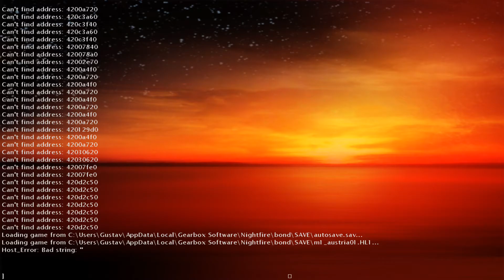Lets Play Abandonware - 007: Nightfire - Part 02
Weiter geht es in dieser spannenden Reihe uralter Windows-Spiele mit 007 Nightfire!
Zugegeben, ich bin kein großer 007 Fan bzw.  Kenner...
Man *kann* das spiel in bis zu 4K spielen, sollte es aber wahrscheinlich nicht weil die Zwischensequenz-Videos echt nicht schön aussehen.
"Was zur Hölle ist 007 Nightfire?" Zitat Wikipedia:
"Nightfire ist ein Computerspiel von Electronic Arts aus dem Jahre 2002. Es war das zweite Spiel, das die James-Bond-Lizenz ohne Filmvorlage mit fiktiver Geschichte nutzte. Es wurde im Zuge des Films Stirb an einem anderen Tag veröffentlicht."

Leider stürzte das Spiel bei mir kurz nach ende des ersten Levelabschnitts ab... Jetzt im Nachhinein lese ich, dass es einen Patch gibt... Vielleicht gebe ich dem Spiel später nochmal ne Chance? War ja eigentlich ganz nett.

Ihr wollt euch das Spiel auch herunterladen?
Laut Wikipedia gibt es das Spiel auch auf Deutsch, aber zumindest by MyAbandonware ist es nur Englisch.
Hier noch der Zuvor angesprochene Patch bzw. diverse *Tweak* Optionen die angesprochenen werden:

Sonst noch was? Laut PcGamingwiki gibt es untertitel nur in der Konsolen Version. Heh, witzig.

Oh, der Song am Anfang für den ich garantiert "Ärger" bekomme ist ein Ausschnitt des Songs "Nearly Civilized" der Sängerin "Esthero"